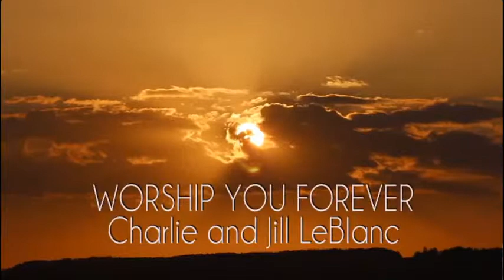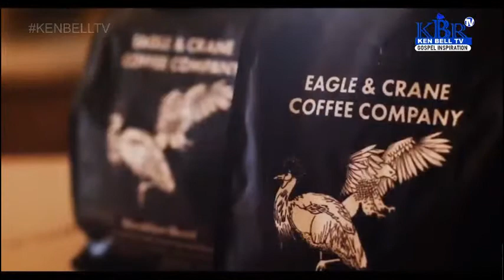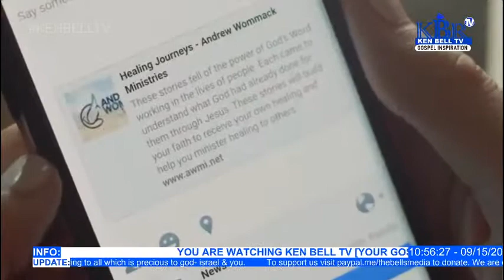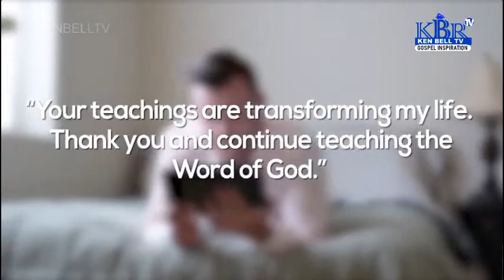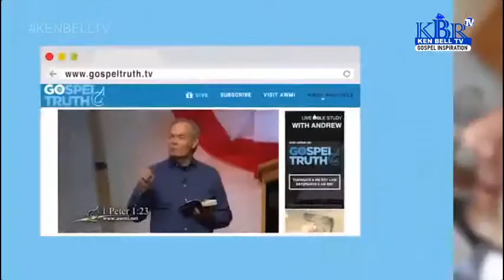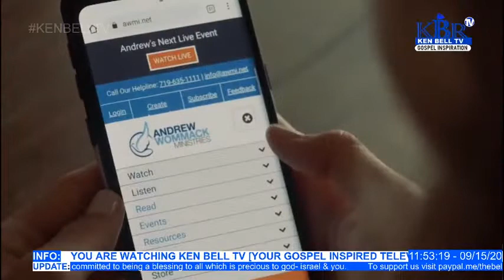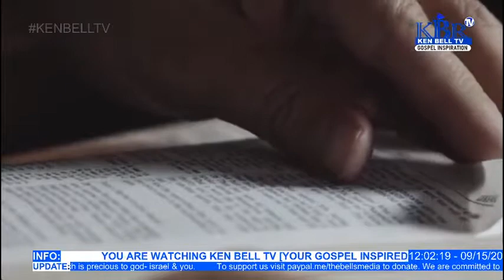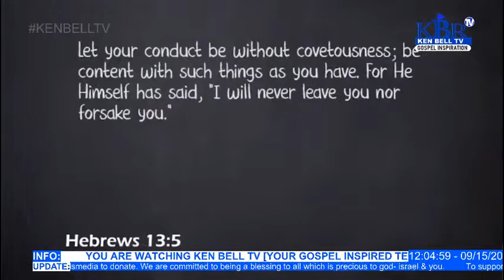KEN BELL TV Live Stream.